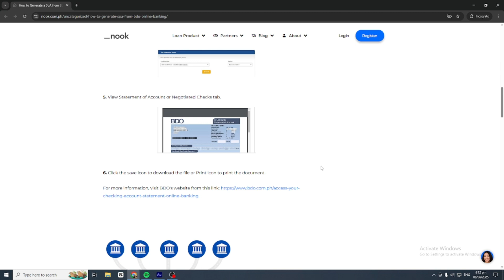NEW! HOW TO CORRECTLY VIEW STATEMENT OF ACCOUNT IN BDO ONLINE 2026!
Are you looking to easily access your Statement of Account through BDO Online? You're in the right place! In this step-by-step tutorial, we'll guide you through the simple process of viewing your financial statements online.

1. **Log In to BDO Online Banking**: Start by visiting the BDO website or opening the BDO mobile app. Use your credentials to log in securely.

CHAPTERS:
0:00 INTRO
0:03 TUTORIAL